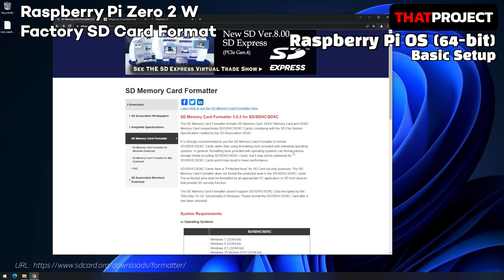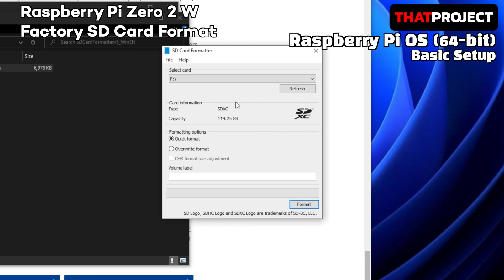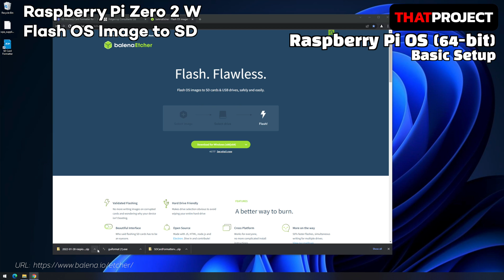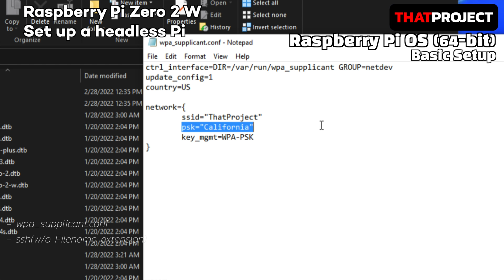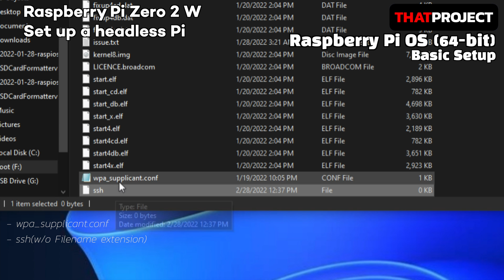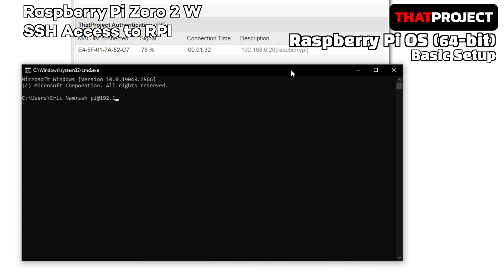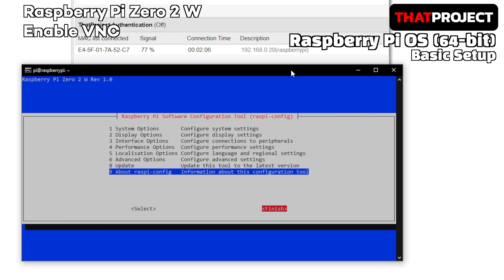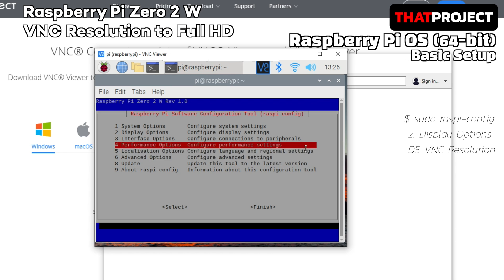Getting Started, Install Raspberry Pi Zero 2W 64-bit OS to 128GB SD Card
Finally, Raspberry Pi OS(64-bit) officially supports Raspberry Pi Zero 2 W.
In this video, it shows how to install RPI 64-bit OS with a 128GB sd card and set up basic settings before starting the project.

[balenaEtcher - Flash OS images to SD cards & USB drives]

[ELECROW Raspberry Pi Monitor 7 Inch Touchscreen IPS 1024x600]

[Samsung PRO Endurance 128GB 100MB/s (U1)]

[Mini HDMI to Standard HDMI Cable 6 Feet]

[Zebra Zero Heatsink Case in Black Ice]

[MakerSpot 4-Port Stackable USB Hub HAT]

[Autofocus HD 1080P USB PC Web Camera]